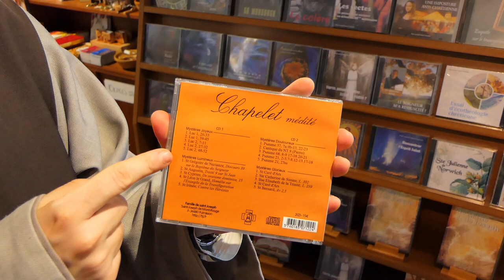Chapelet médité avec les moines et moniales de saint Joseph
Frère Jérémie nous présente aujourd'hui de quoi prier le chapelet avec nous.